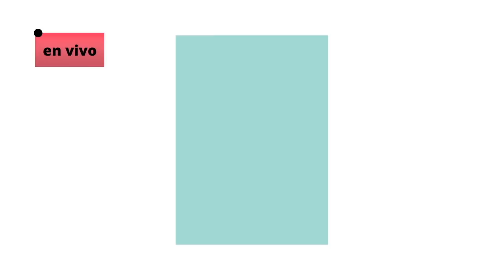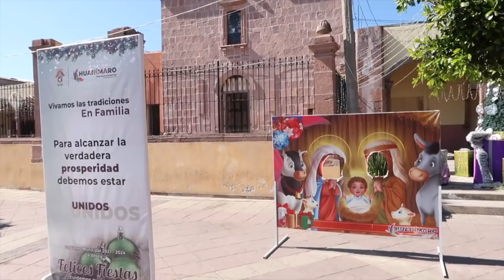VISITANDO HUANIMARO Y NUESTRO RANCHO HERMOSO!!!